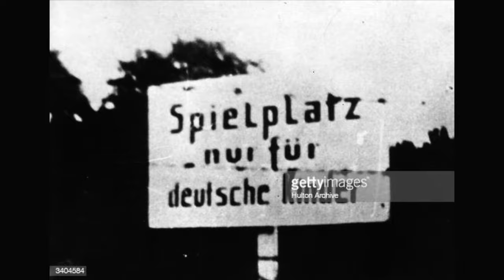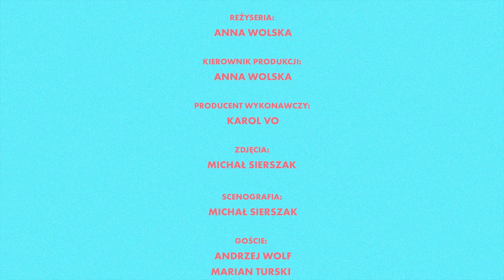PIĘKNY UMYSŁ Wykład i Q&A z prof. Marianem Turskim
"Czerwonym alarmem jest coś, co może wywołać katastrofę totalną. [...] To jest niebezpieczne, kiedy ktoś się zapiera, bo musi utrzymać twarz wobec swoich wyborców, [...] swojego narodu [...] i wtedy już nie umie się wycofać. Wtedy może być niebezpieczeństwo totalnej katastrofy – trafnie ostrzegał Marian Turski podczas grudniowego spotkania z cyklu "Piękny Umysł".

"Piękny Umysł" to rozmowy o uniwersalnej tematyce, zahaczającej o sztukę, naukę i filozofię, kierowane zarówno do licealistów, jak i do studentów.

Nasz znamienity gość, historyk, dziennikarz i działacz społeczny, opowiedział młodzieży naszych Liceów o horrorze wojny. Jeszcze jako nastolatek trafił do łódzkiego getta. W 1944 roku wywieziono go do obozu Auschwitz-Birkenau, gdzie stracił ojca i brata. Sam przetrwał aż dwa marsze śmierci i, w stanie bliskim agonii, doczekał końca wojny w Theresienstadt.

Choć Marian Turski podzielił się ze słuchaczami wojennymi wspomnieniami, to nie zabrakło też dyskusji o tematach najważniejszych dla młodych ludzi. Licealiści pytali go m.in. o przemyślenia na temat katastrofy klimatycznej oraz o narastające konflikty na tle społecznym, narodowościowym i rasowym.

Posłuchajcie tej niezwykle fascynującej rozmowy poprowadzonej przez naszego wykładowcę – operatora filmowego – Andrzeja Wolfa.